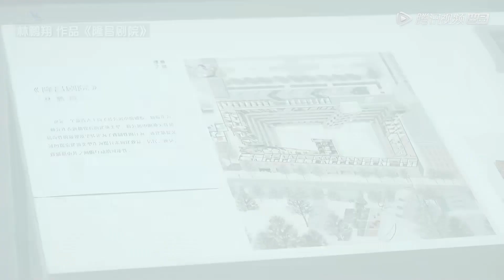软件奇才希望平衡生活与工作，耿直发言惊呆魏大勋，谢霆锋称自己会介意？|《令人心动的offer S4 An Exciting Offer》